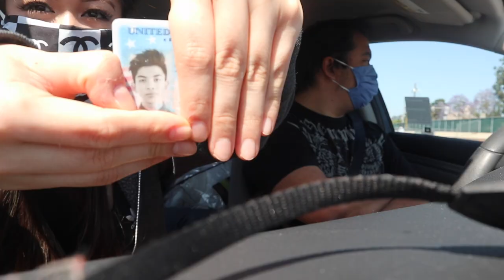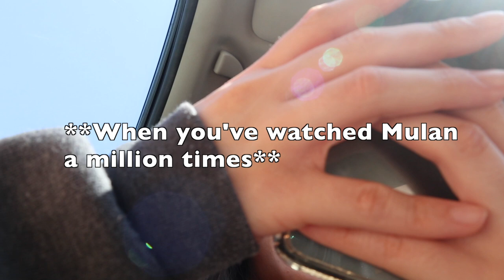GETTING TESTED FOR CORONA VIRUS WITH MY BROTHERS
Hi guys!
I FINALLY get to vlog because I finally get to go out! I wanted to vlog my brothers (Adriel and Brayden) to get tested for Covid-19 AKA Coronavirus!
Hope you guys enjoy our quirky selves lol.